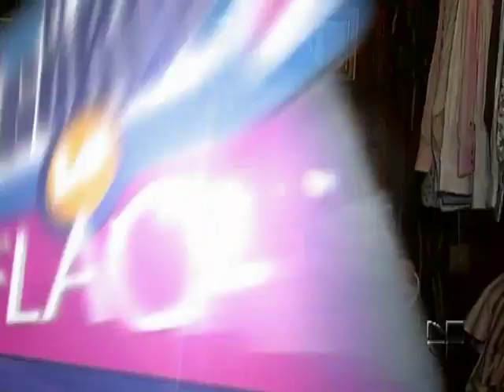Paulo Quevedo se desnudó en Nueva York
El actor entre mujeres bellas en pleno Manhattan conversó sobre sus proyectos